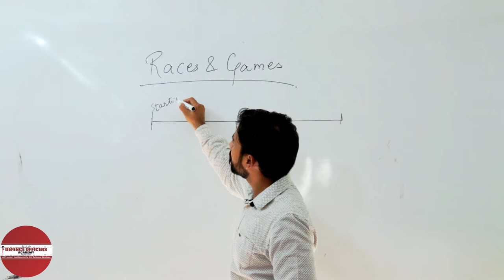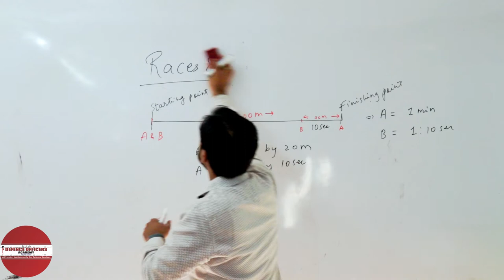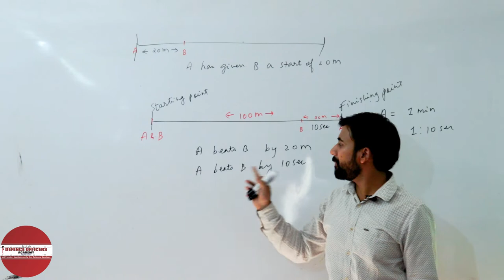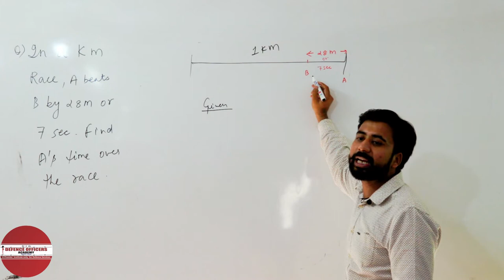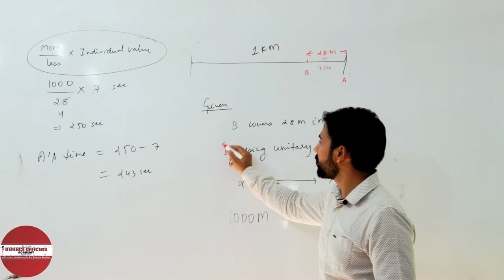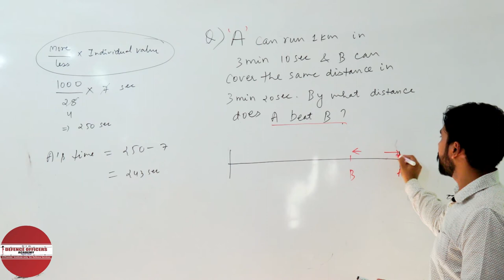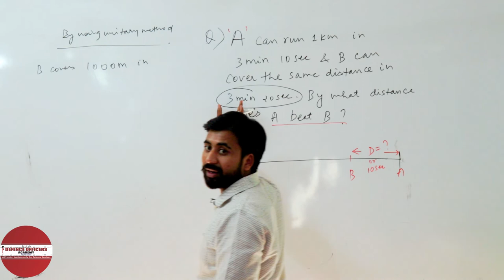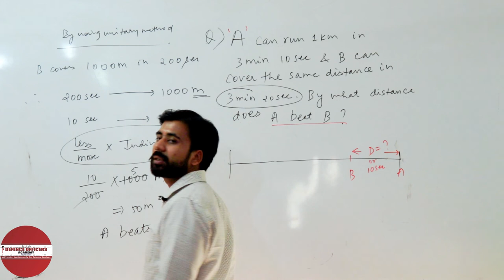RACES AND GAMES - MATHS